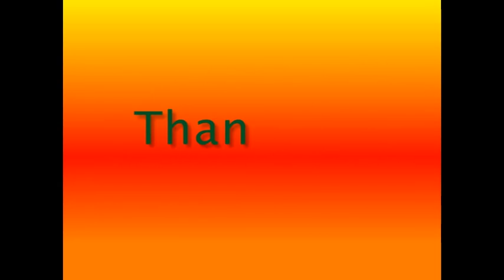Korukonda Sri Lakshmi Narasimha Swamy Temple | sri kamadhenuvu